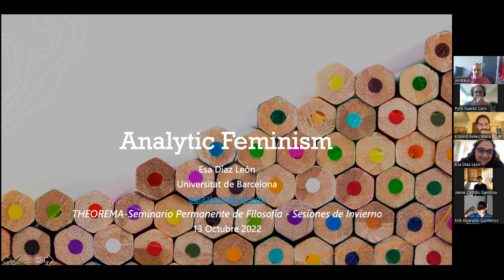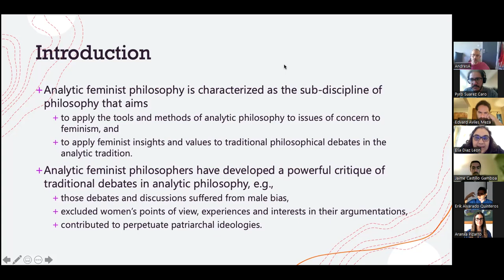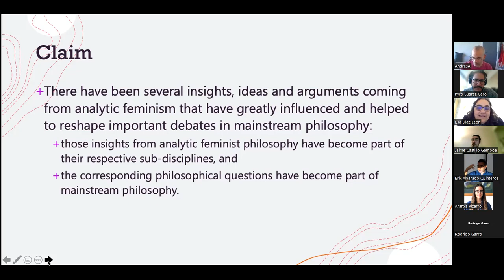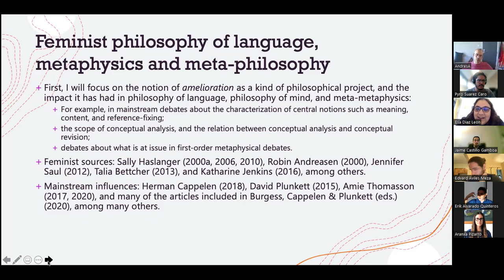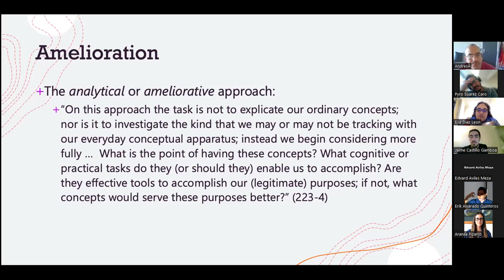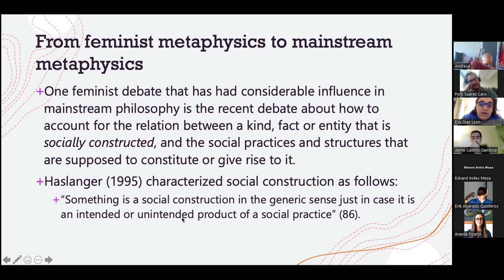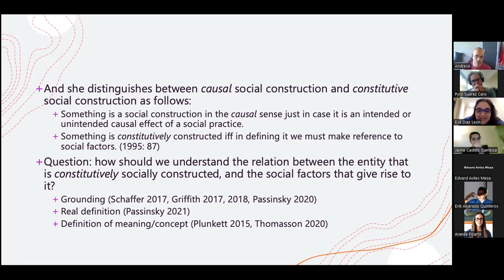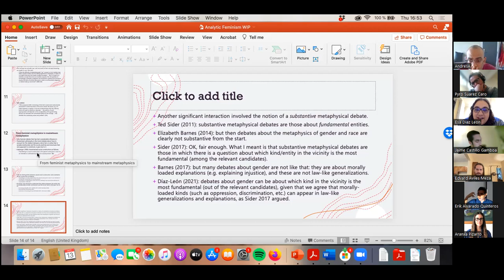Esa Diaz León - Feminismo Analítico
Charla del Seminario Permanente de Filosofía de Theorema - Sesiones de Invierno 2022